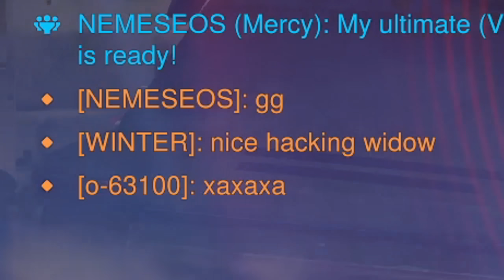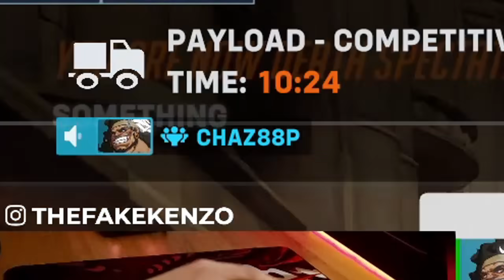When you get cheats for christmas in overwatch 2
Here is some nice clips of me playing different types of heroes, primarily widowmaker though. Hope yall enjoy :)